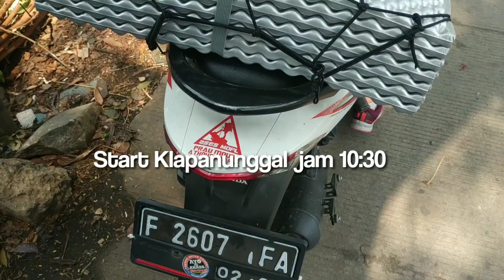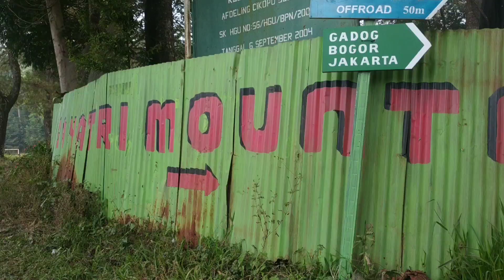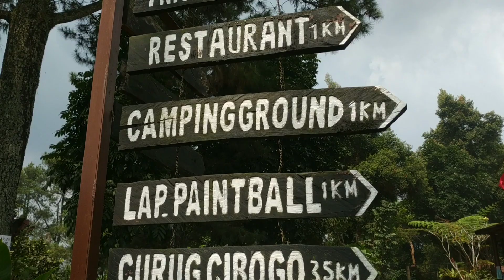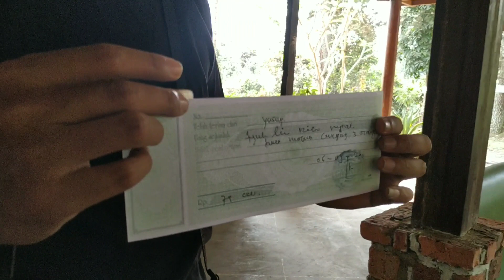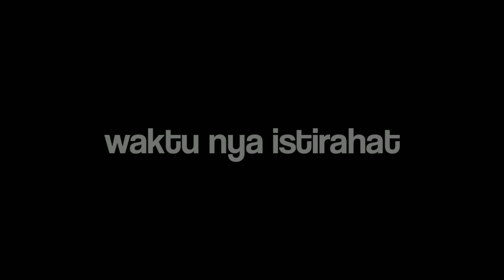Camping Ground Gayatri Citeko Puncak Bogor , View Gunung Gede Pangrango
Assalamualaikum
Apa kabar?
Semoga selalu dalam keadaan sehat
Tetap semangat menjalani aktivitas dimasa seperti ini .
Divideo kali ini saya akan ngecamp di tempat camp yg belum lama ini di buka
Ya, camping ground Gayatri puncak Bogor
Berlokasi di puncak Bogor , lebih tepatnya citeko dekat pasar Cisarua
Tempat yang nyaman untuk melepas penat dari ramainya kota.
Untuk lebih jelasnya cek video , jika ada pertanyaan silahkan tanyakan di komentar.

Semoga menjadi referensi untuk temen temen yang sedang mencari tempat camping.